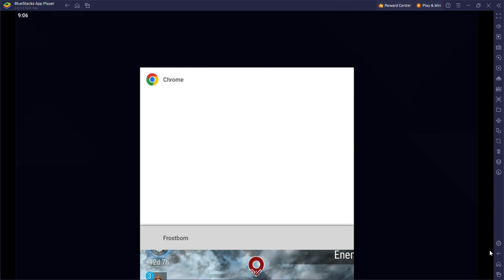FROSTBORN TRASH PVP IN THE VIDEO BECAUSE OF BLUESTACKS NEW VERSION :{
/ hunter12frostbornyt

How clear first Odin floor:

 • Odin Solo Advanced Player Guide lvl 3...
How kill Necromancer:

 • FROSTBORN BEST WAY TO KILL NECROMANCE...
My last video about raid:

 • Frostborn Raid │Using Nord Bomb and S...

[🎥Video Information🎥]
Game: Frostborn: Action RPG